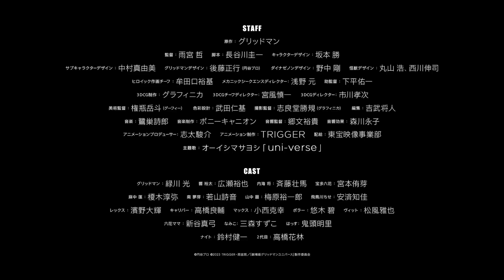SSSS.Gridman Movie Trailer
Synopsis: Compilation film of SSSS.Gridman.

Studios: Trigger
Source: Original
Genres: Action, Sci-Fi
Theme: Mecha
Duration: 2 hr. 5 min.
Rating: PG-13 - Teens 13 or older

SSSS.GRIDMAN 劇場総集編
SSSS.Gridman Recap